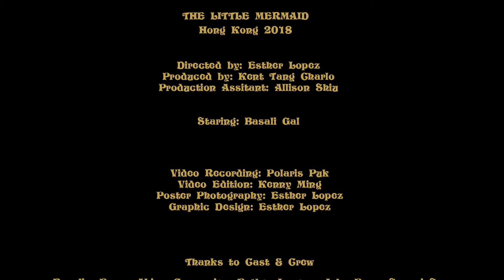Belly Dance HK -mejense - little mermaid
dance by Carmanie in little mermaid show by Esther